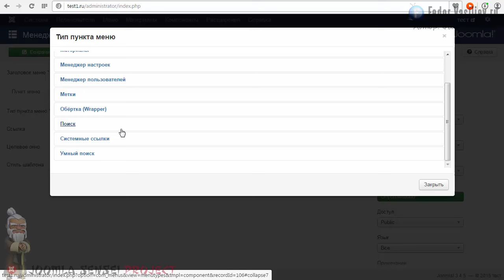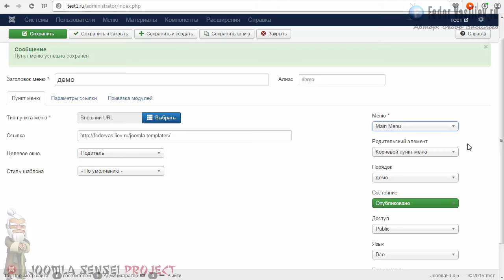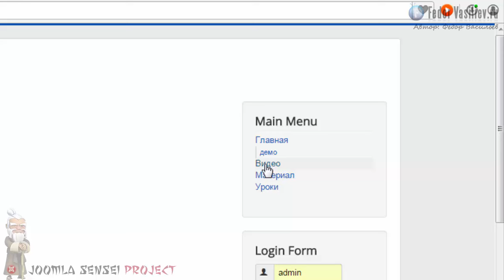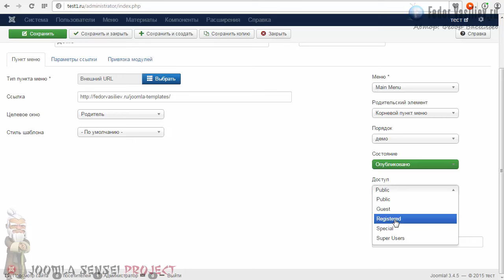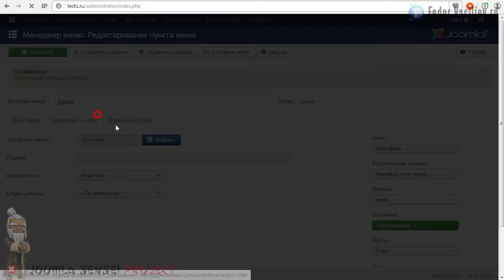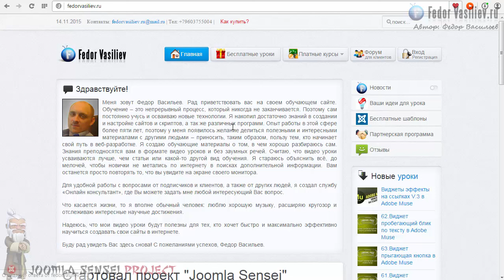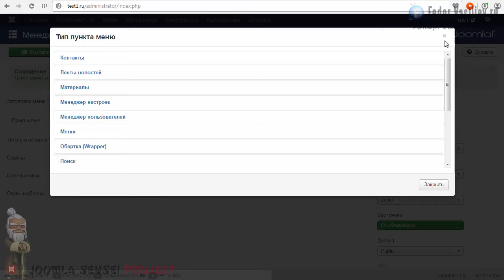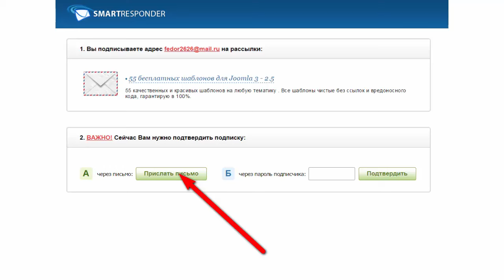11.Системные ссылки | Joomla Sensei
В этом уроке вы узнаете о всех видах системных ссылках, как их создавать и где они могут пригодиться.